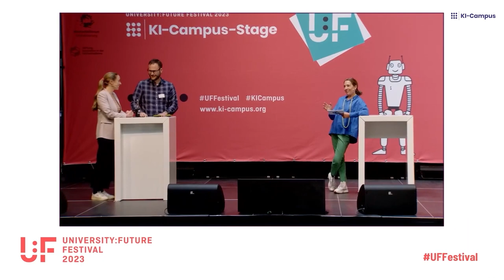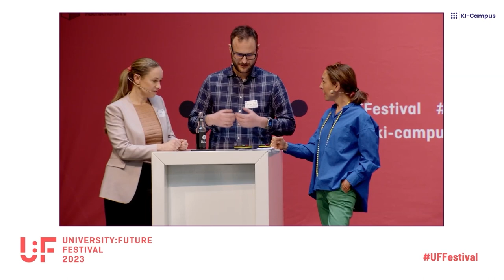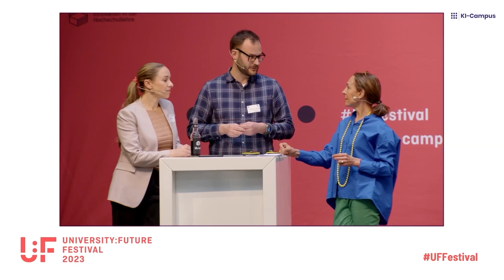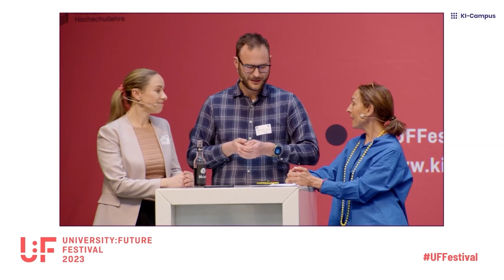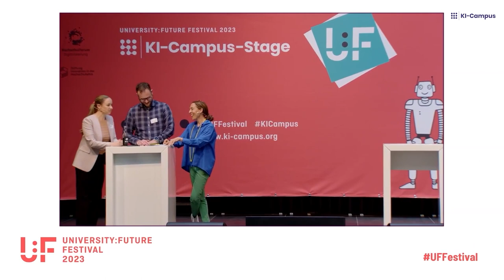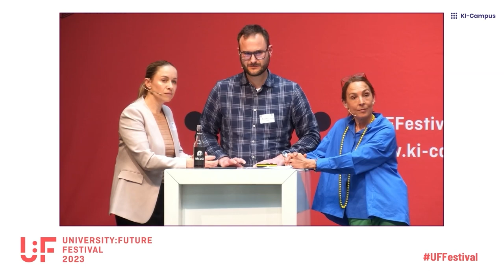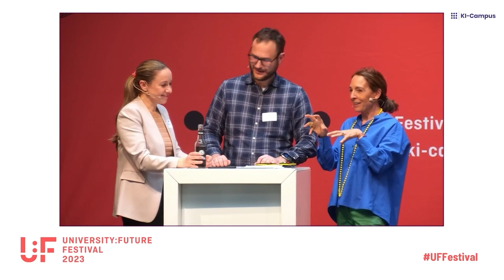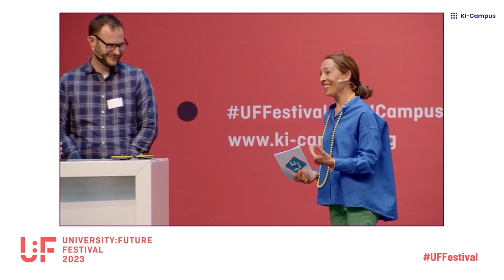U:FF 2023: Aktuelle Einblicke in den Ipai (Anna Wacker, Benjamin Schiller)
Anna Wacker und Benjamin Schiller (beide Innovation Park Artificial Intelligence, kurz Ipai) stellen auf der KI-Campus-Stage beim University:Future Festival 2023 den Ipai in Heilbronn vor und diskutieren die nächsten Schritte auf dem Weg in die Zukunft.